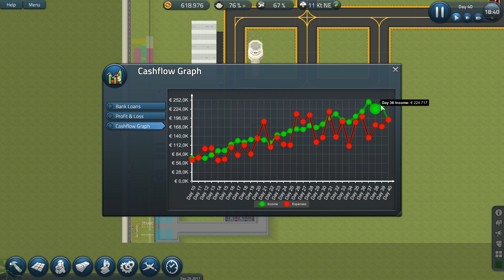Chaos bei Ticketing «» Lets Play SIM AIRPORT #018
Die unterirdischen Transportbänder müssen angepasst werden. Nur wann? Und wie? Das erfordert Timing ... und Glück, sich nicht zu verschätzen.

|Sim Airport|
Simulation von Layernet und N3V Games.

|Let's Play SIM AIRPORT|
Deutsches Lets Play von TheSniperMajor.